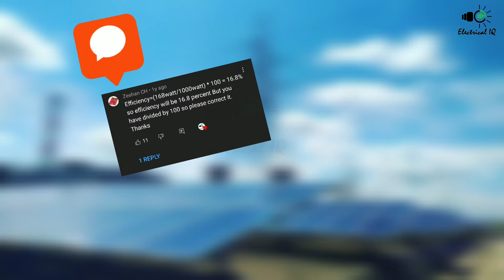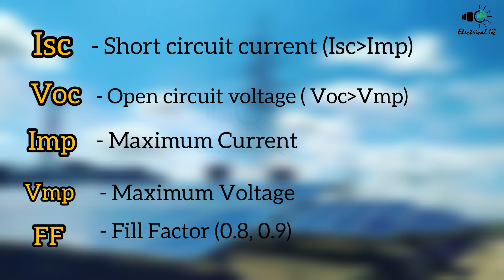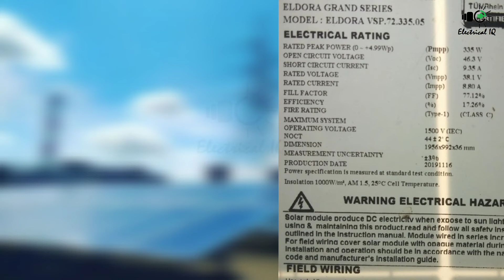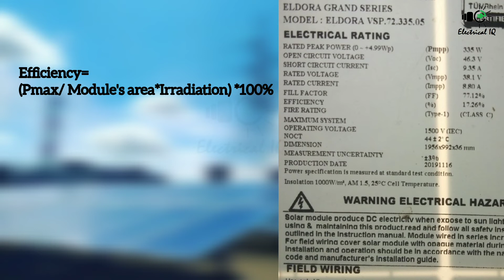How to Calculate Solar Module Efficiency | How to Calculate Fill Factor | What is Isc, Voc, Imp ?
hello friends. I hope ap sab ache honge..aj is video me main "Solar Efficiency Calculation" k bareme bataya hu yani "how to calculate solar efficiency". or uske sath "how to calculate solar module power". I hope applogo ko ye video acha lagagi...ager aplogo ko kuch help chahiya about electrical purpose plz comment kijia or mail us: ..main pura kousish karunga help karne ki..thank u. or hamare channel ko subscribe jarur kare electrical related videos k lea.

solar panel efficiency calculation

What is Isc, Voc, Imp ?

What is Fill Factor? How it's calculate?

solar module efficiency calculation solar panels for home

solar panel efficiency

solar calculator

solar panel calculator

buy solar panels

solar power calculator most efficient solar panels